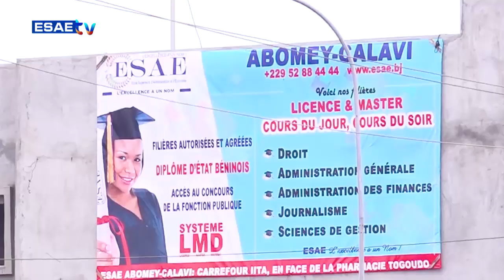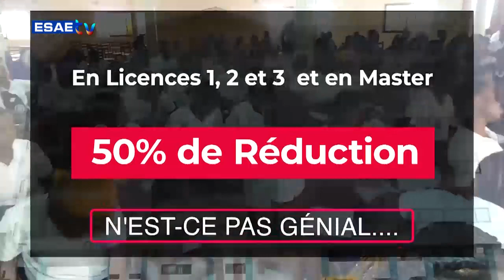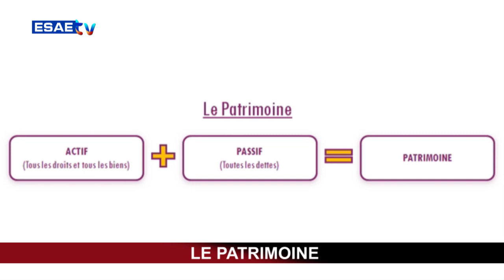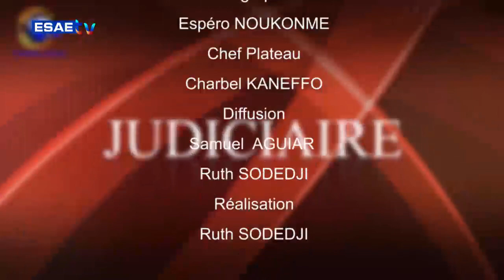LA VIRGULE JUDICIAIRE DU MARDI 28 MAI 2024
Vous suivez *"LA VIRGULE JUDICIAIRE"* de ce MARDI 28 MAI 2024 sur ESAE TV.*

🌍🇧🇯  *PRÉSENTATION : Nansirine FATOUMBI*

🌍🇧🇯  *THEME:  LE PATRIMOINE*